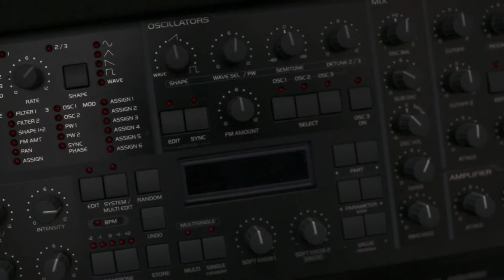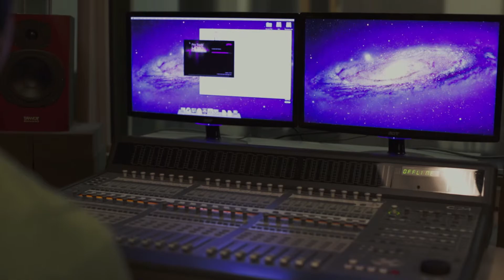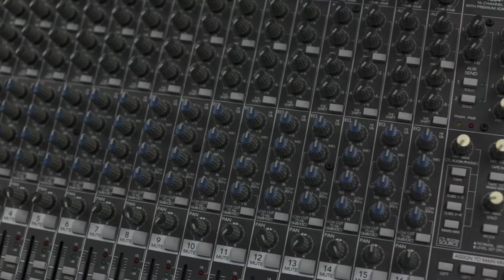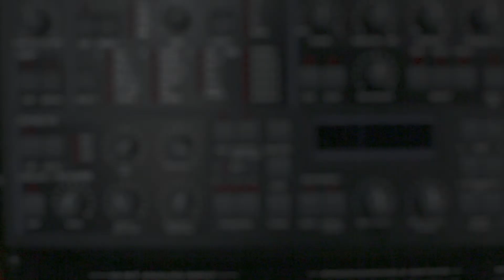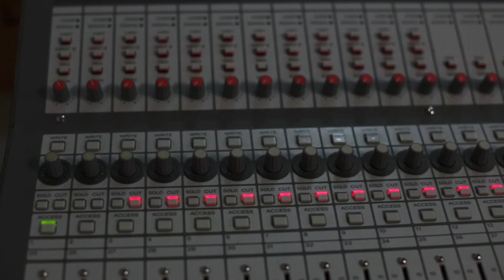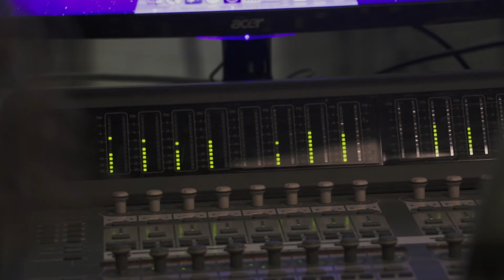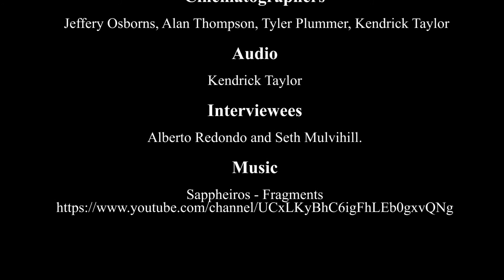Music Technology and Sound Engineering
Learn more about the Music Tech and Sound Engineering Programs at Lane